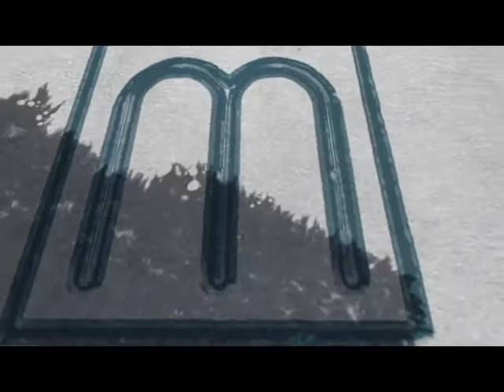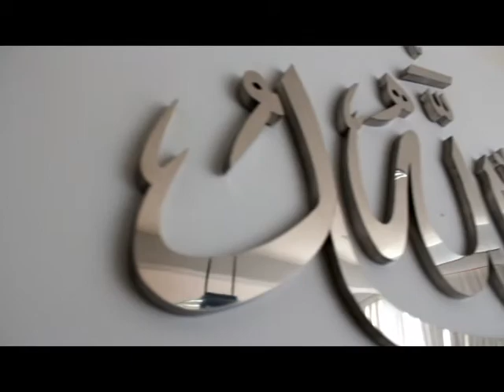Custom islamic Calligraphy decor by Modern Wall Art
(click on shop)